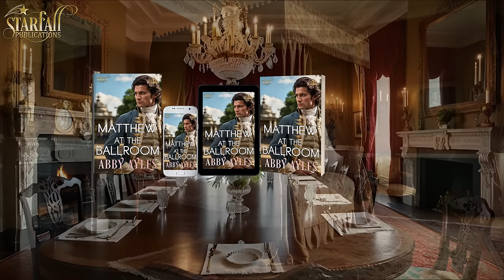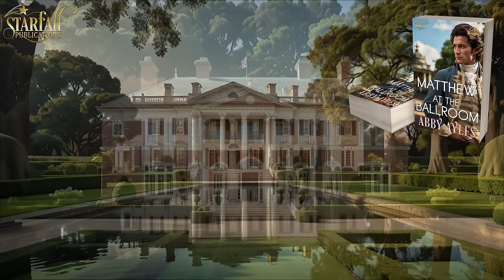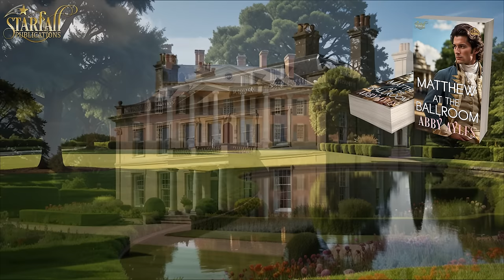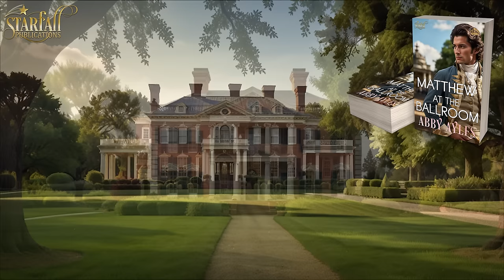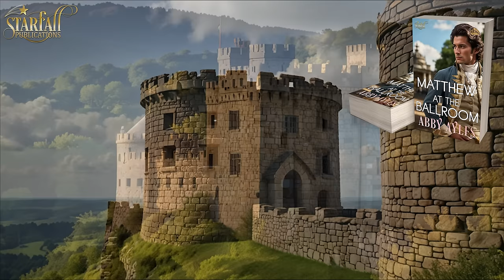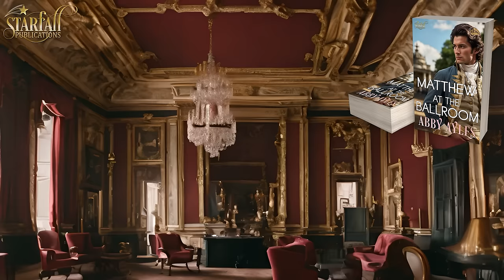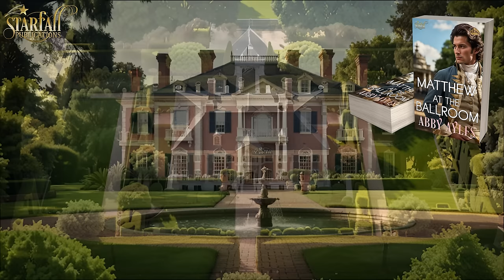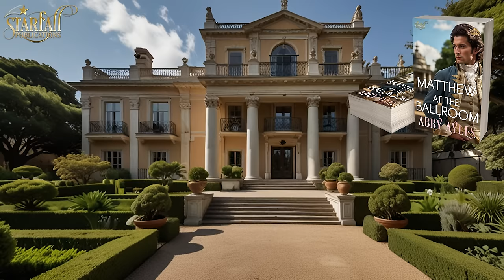Mathew At The Ballroom Historical Regency Romance Audiobook Preview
Mathew At The Ballroom Preview Historical Regency Romance Audiobook

Book from Belles Of The Ball Series
Written by Abby Ayles

▬ 📕 Book Summary 📕 ▬▬▬▬▬▬▬▬▬▬
My name is Benedict. Earl Benedict Hampton of Sussex.
I left home after causing a scandal... or maybe more. And I found a new family in the Bond's Gentlemen's Club, among seven men that changed my life...
Seven sinisters who...well... fell in love with the wrong ladies.
Let me share their stories...the pieces of my own story!

My dear friend, Lord Matthew, has a reputation of a gluttonous Duke, eager for feasts, and balls, and dinners, eager for pleasure... until one day he found himself penniless with a dukedom demanding from him to become the leader he was meant to be.

And that's when she came into his life. Abigail . A Lady...
Well, not just a Lady.
A Cook...with a deadly secret, sharpening her knife day and night.
And, as love starts from the stomach, the gluttonous Duke fell for this Lady.
But who is the sinister, and who is the victim?

▬ ⭐⭐⭐⭐⭐Book Reviews⭐⭐⭐⭐⭐▬▬▬▬▬▬▬▬▬▬

Praise for Mathew At The Ballroom

⭐⭐⭐⭐⭐ This book was intense, fun, and a great ending! I'm so happy that Mathew get his "cook" and his Bride in one swoop! Thanks for a good story.

⭐⭐⭐⭐⭐ I really enjoyed this fun intense story. The writing was captivating. The characters were believable and well-defined. The plot was created very well with some twists and turns dealing with suspense, secrets, fun and interesting characters. This story will hold your attention until you finish reading it. I would recommend this story to anyone who enjoys reading Regency Historical Romances.

⭐⭐⭐⭐⭐ Abigail is sent by the viscount to work at Matthew's house as a cook - and gather information for her boss. The viscount has a hold on her. Matthew is troubled and losing control in drinking and carousing with his friends. They develop an affection for eachother, but each of them has secrets to hide. A complicated web is revealed. A good book that will capture you until the end!

⭐⭐⭐⭐⭐ The plot is full of emotions and intrigue. The characters are brilliantly portrayed, with the determination to overcome their foes as secrets are exposed.

⭐⭐⭐⭐⭐ The story of Matthew and Abigail was hard to put down. The plot was well laid out with just enough secrets and twists to keep the reader engaged. Abby Ayles is becoming a true master at interesting plots that still keep with the time period.

⭐⭐⭐⭐⭐ Matthew started out as a different type of gentleman in that he had a good appetite for food. Abigail was sent as a spy and was a very good cook. It was sweet to see how their relationship progressed but sad that the viscount had so much control over her. Her mother's story was sad and sweet. Overall, it was a very nice story.

▬ 🧑‍🤝‍🧑Follow Us 🧑‍🤝‍🧑 ▬▬▬▬▬▬▬▬▬▬

▬ 🎥 Timestamps 🎥 ▬▬▬▬▬▬▬▬▬▬
00:00:00 - Intro
00:00:22 - Chapter 1
00:18:46 - Chapter 2
00:39:39 - Chapter 3
00:52:52 - Chapter 4
01:04:14 - Chapter 5